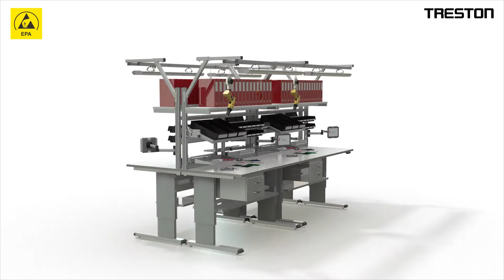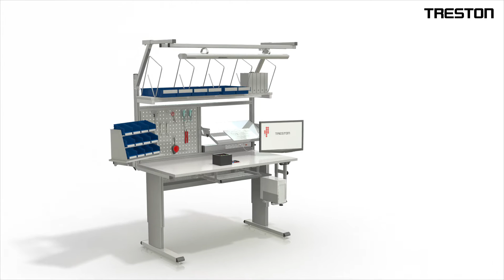Treston WB - Ergonomic and highly adaptable workbench with various layout possibilities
The WB workbench has been designed for use in demanding environments, such as R&D, electronics assembly, testing and quality control. The WB benches can be placed side-by-side, back-to-back, or right up against walls with no unnecessary gaps. With a broad accessory range you can design your workstation to fit your needs perfectly.